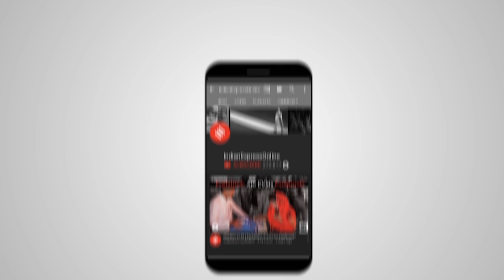First Black Hole Image Revealed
Scientists on Wednesday revealed the first image ever made of a black hole, depicting a fiery ring of gravity-twisted light swirling around the edge of the abyss.